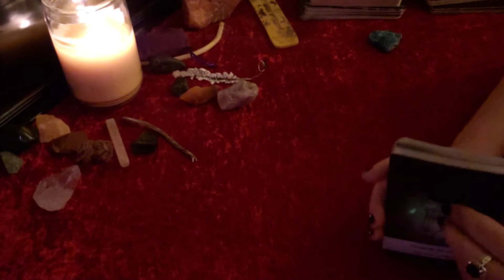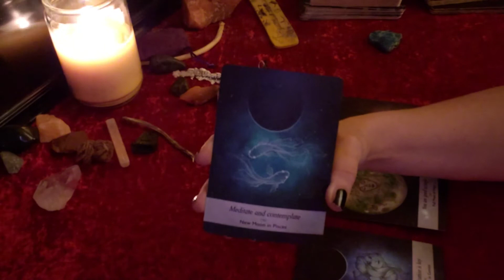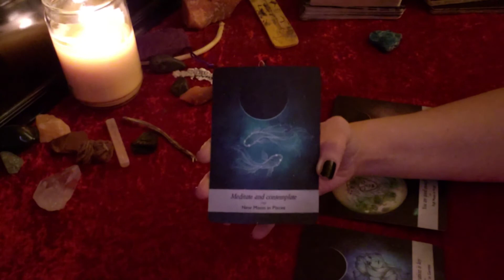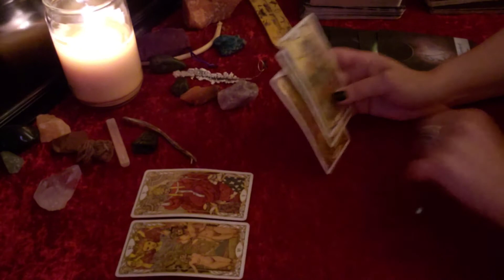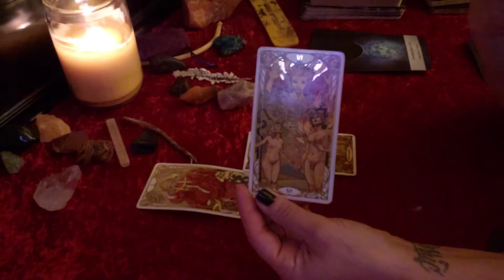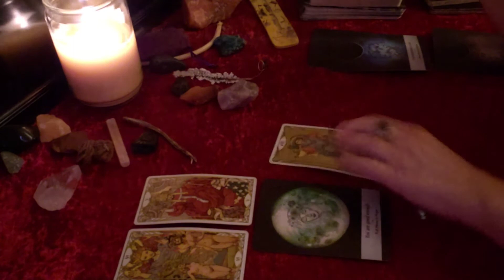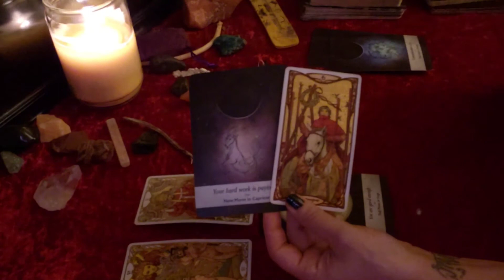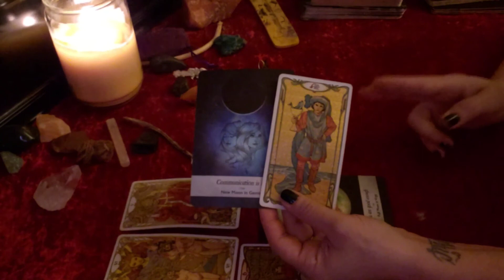Oracle of the Day What is aligning for you in LOVE? POWERFUL CONNECTION comes forward! Tarot Reading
Hi guys! Welcome to the Oracle of the Day!  What are you aligning in LOVE? A POWERFUL CONNECTION comes forward!  This channel utilizes tarot and oracle cards as well as spirit channeling to access the most meaningful, helpful, and powerful messages from Spirit.